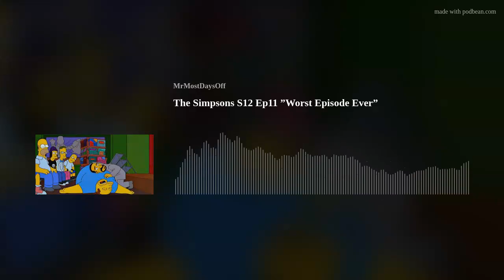The Simpsons S12 Ep11 ”Worst Episode Ever”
Not worse than this podcast